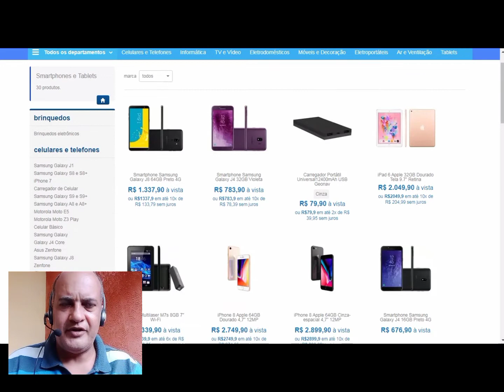SAMSUNG GALAXY M21s com 3 Câmeras traseiras + Selfie de 32 MP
O Smartphone Samsung Galaxy M21s faz fotos de nível profissional, pois oferece um conjunto de 03 câmeras na parte de trás do aparelho, permitindo que você capte as melhores fotografias em qualquer situação. Além disso,  vem com câmera de selfie de 32MP.